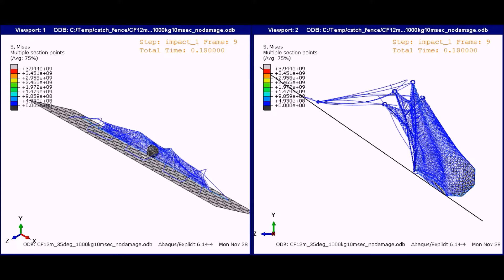Modeling of a rockfall catch fence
Modelling of a rockfall catch fence under impact load of a polyhedral mass of 750kg. The mass is created according to ETAG027 specifications.